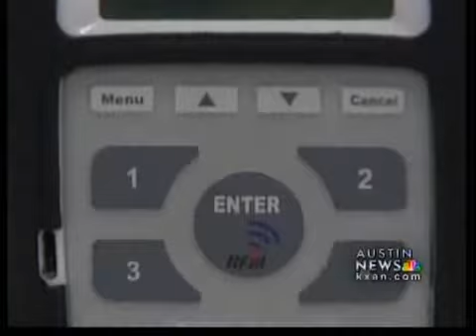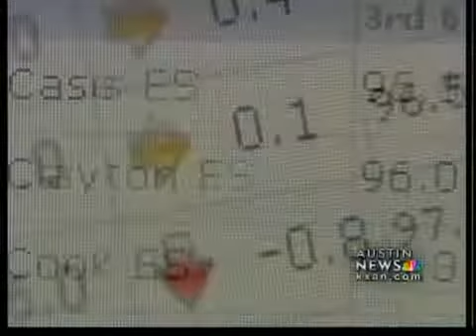Tackling school budgets with attendance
In tight budget times school districts across Texas are getting serious about attendance. A school's average attendance determines how many tax dollars they receive, and some are using GPS tracking to keep kids from skipping class.